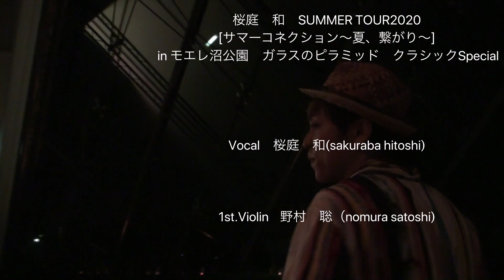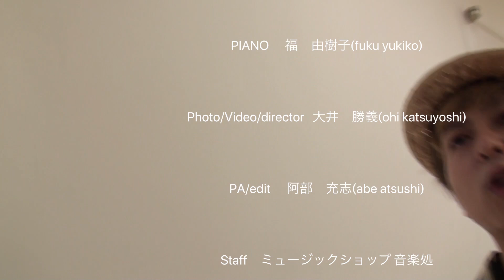2020夏ツアー at 札幌モエレ沼ガラスのピラミッド［ダイジェスト］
この映像は、
桜庭　和　2020年夏ツアー
札幌モエレ沼ガラスのピラミッドで
行われたLIVEのダイジェスト映像です。

そして！
2021年も夏ツアーが始まります！
桜庭　和Summer Tour2021【SUMMER STYLE】
今年の夏は北海道4公演＆石垣島公演の全5公演を巡るツアーとなります。
「夏らしく、あなたらしく」をテーマに掲げる
桜庭　和Summer Tour2021【SUMMER STYLE】をお楽しみ下さい。

■桜庭　和Summer Tour2021【SUMMER STYLE】スケジュール■

石垣島 CafeClassカフェクラス（沖縄県石垣市新川2416-6)
チケット３，８００円（当日４，８００円）
※５歳以上チケット要
♪桜庭　和弾き語り ～Hitoshi in my room夏～

小樽 ヲタル座（小樽市築港ウイングベイ小樽5番街3Ｆ)
チケット４，０００円（当日５，０００円）
※入場整理番号付き、５歳以上チケット要
♪Support Member：古館賢治（Guitar)＆辻 由貴（Percussion）

苫小牧 樽前山神社（苫小牧市高丘6-49）
Support Member：古舘賢治（Guitar）＆吉澤早紀（Keyboards）

札幌 モエレ沼ガラスのピラミッド（札幌市東区モエレ沼公園1-1）
チケット４，８００円（当日５，８００円）
Support Member：弦楽四重奏カルテット＆福 由樹子（Piano）

江別 えぽあホール（江別市大麻中町26-7）
・一般チケット４，０００円（当日５，０００円）
　※入場整理番号付き
・子供チケット１，０００円
　※小学生～高校生まで
Support Member：福 由樹子（Keyboards）＆辻 由貴（Percussion）
※えべつ夏の音楽隊2021として開催致します

チケット取り扱い先
●桜庭   和オフィシャルショップ
●道新プレイガイド
●音楽処(4丁目プラザ7階)

詳しくは
桜庭   和オフィシャルHP